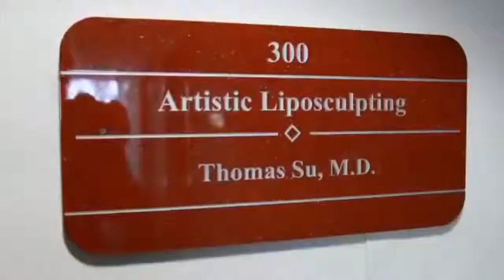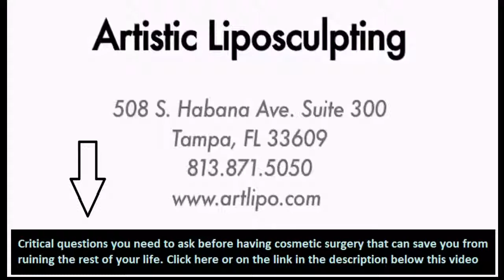Tampa Plastic Surgeon Reviews Liposculpture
prior to having any type of cosmetic surgery. You need to know the critical questions

to ask the surgeon that can save you from ruining the rest of your life.

Art Lipo Body Sculpting
Dr. Thomas Su

liposculpture before and after
post liposculpture
liposculpture vs liposuction
liposuction reviews tampa
mesotherapy reviews
lipodissolve reviews